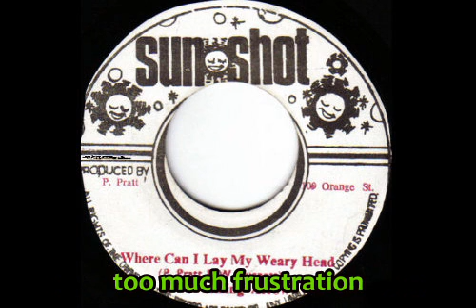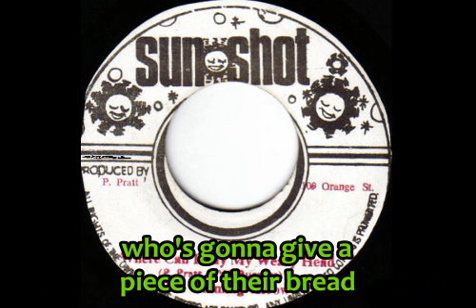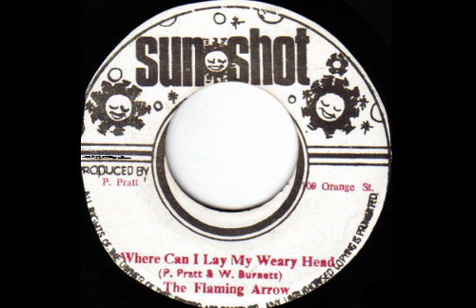Flaming Arrow - Where Can I Lay My Weary Head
Watty Burnett on vocals, Phill Pratt production.